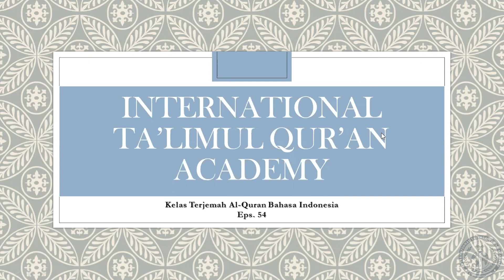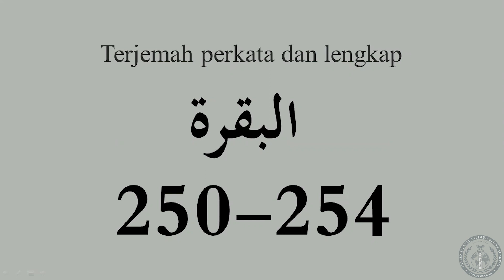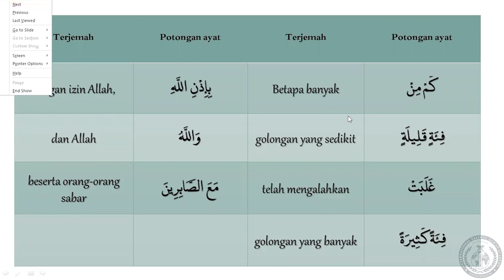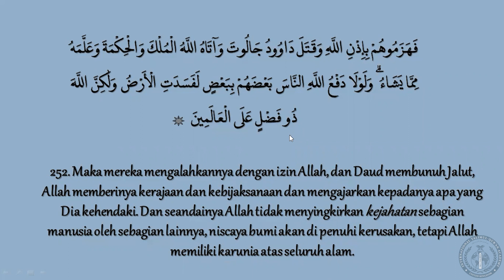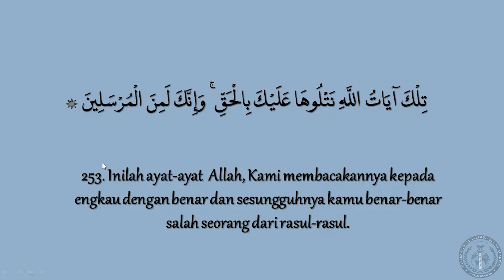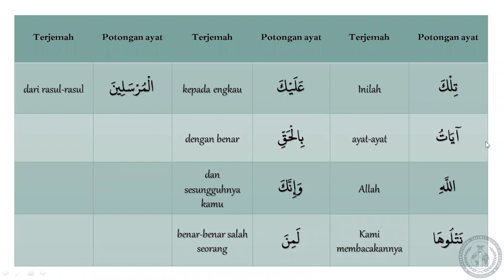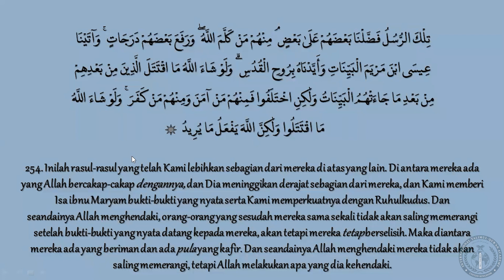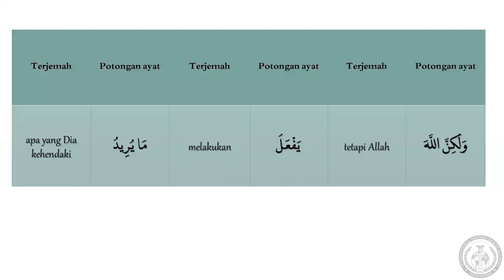Tarjamatul-Qur'an | Indonesian | Surah Al-Baqarah | v.250-254 | Lesson #54 | ITQA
Lesson #54 of Qur'an translation in Indonesian, organised by the International Talimul-Qur'an Academy United Kingdom.